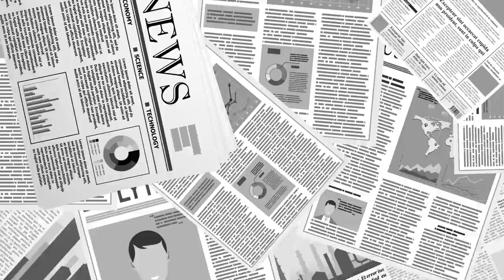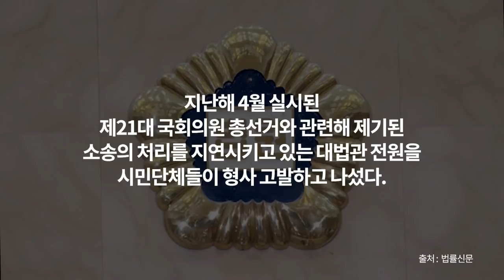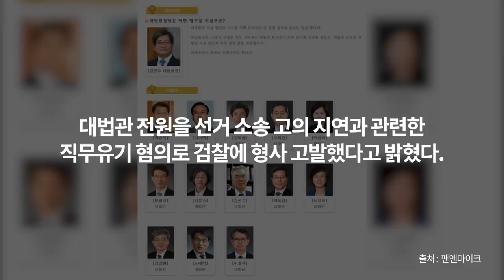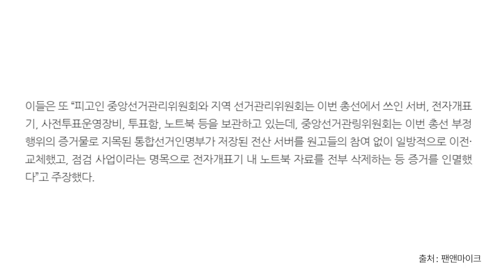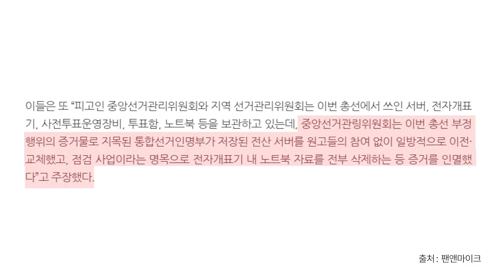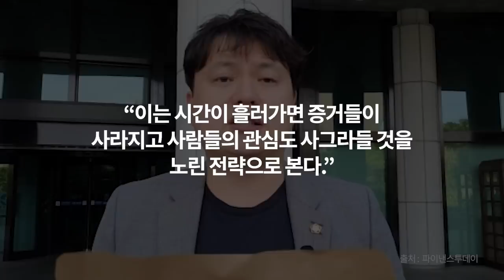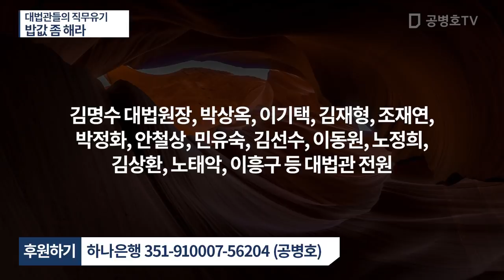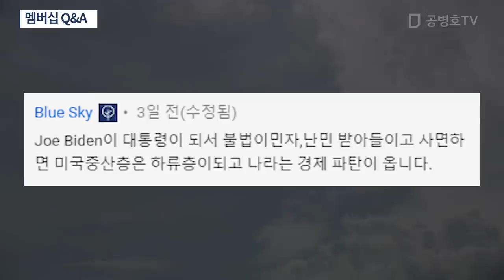대법관들의 직무유기 / 밥값 좀 해라 [공병호TV]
Bitcoin : 3MTW849AkP2ftLeSK2teZHMmzLu7Z83s9U